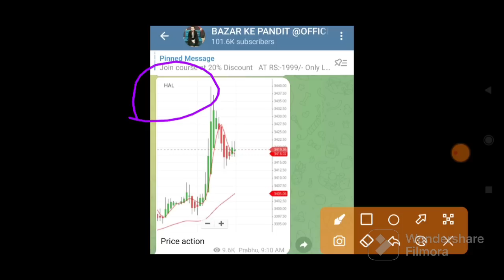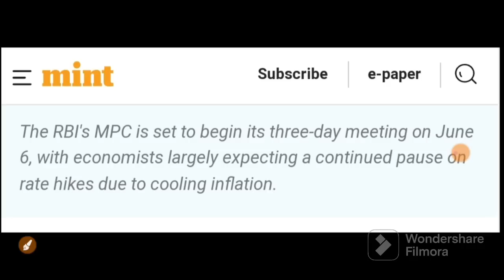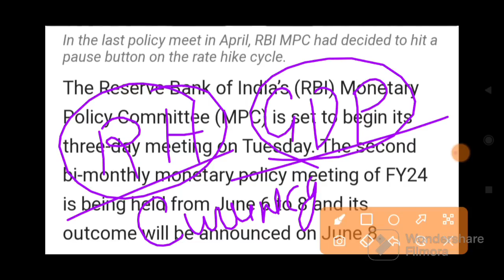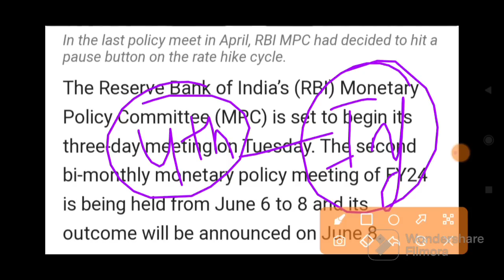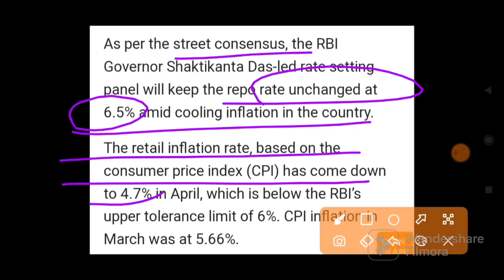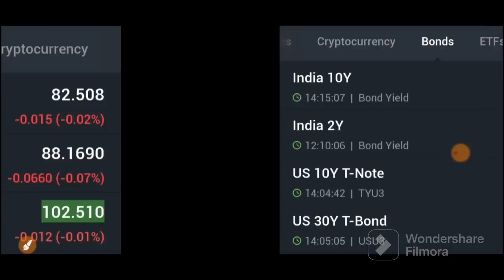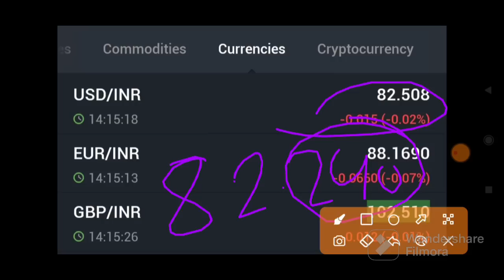कल 10 बजे पूरा बाजार पलट जाएगा RBI ने अब तक की सबसे बुरी ख़बर | 08 JUNE Nifty Bank Nifty Prediction